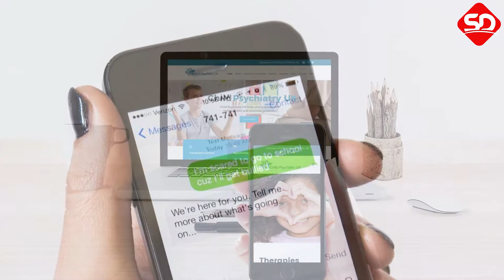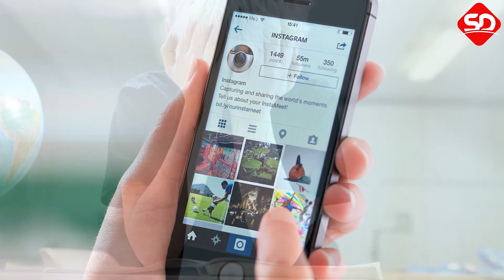Mobile Apps Improve Mental Health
Individuals suffering from mental health problems can strengthen their psychological well-being through mobile apps, a new study says. The study, published in the journal JMIR Mental Health, stated that people who struggle with mental and emotional health problems feel like they lack control. People should take confidence in themselves that the mental healthcare apps can be effective at the same time.